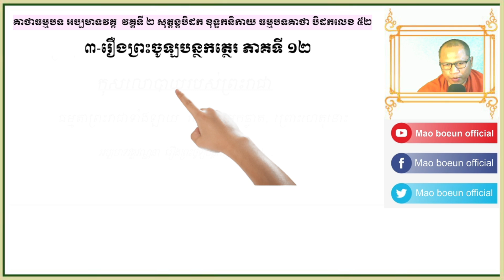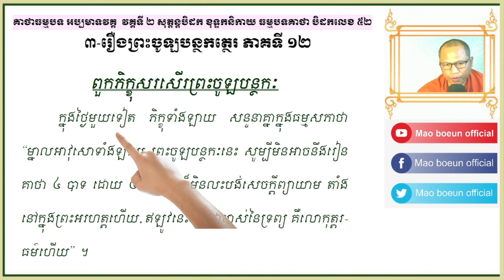រឿងព្រះចូឡបន្ថកត្ថេរ ភាគទី ១២ / ភិក្ខុ ម៉ៅ បឿន / Mao​ Boeun Official /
សូមថ្វាយបង្គំ ចំពោះព្រះថេរានុថេរៈ គ្រប់ព្រះអង្ក និងចំរើនពរដល់ពុទ្ធបរិស័ទក្នុងខ្សែវីដីអូនេះ សិក្សាអំពីគាថាធម្មបទ  ធម្មបទដ្ឋកថា អដ្ឋកថា ខុទ្ទកនិកាយ គាថាធម្មបទ ឈ្មោះ អប្បមាទវគ្គ វគ្គទី ២សុត្តន្តបិដក  ខុទ្ទកនិកាយ ធម្មបទគាថា បិដកលេខ ៥២ រឿងព្រះចូឡបន្ថកត្ថេរ  ភាគទី ១២ កាលព្រះសាស្តា​ កាលគង់នៅក្នុងវត្តវេឡុវ័ន ទ្រង់ប្រារព្ធឈ្មោះចូឡបន្ថកៈទ្រង់ ត្រាស់ព្រះធម្មទេសនាដូច្នេះថា ឧដ្ឋានេនប្បមាទេន សញ្ញមេន ទេមន ច ទីបំ កយិរាថ មេធាវី យំ ឪឃោ នភីកិរតិ  ។ អ្នកប្រាជ្ញ គប្បី សាងកោះ គឺ អរហត្តផល ជាកោះ ដែលជំនន់ គឺកិលេស ជន់ពន្លិចមិនបាន ដោយសេចក្តីប្រឹងផង​ ដោយសេចក្តីមិនប្រមាទផង ដោយសង្រួមក្នុងចតុប្បារិសុទ្ធិសីលផង ដោយការទូន្មានឥន្ទ្រិយ ផង  ។រឿងព្រះចូឡបន្ថកត្ថេរ ភាគទី ១២  ឧបាយកលរបស់ព្រះរាជា   / ភិក្ខុ ម៉ៅ បឿន /  Mao​ Boeun Official  /